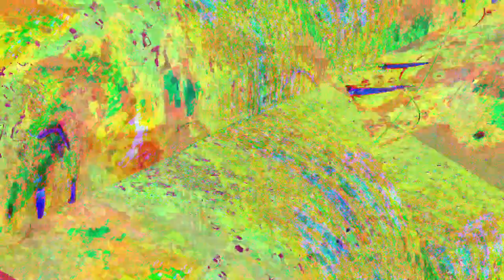[EPILEPSY WARNING] Movie 23 06 01 00h17m04s